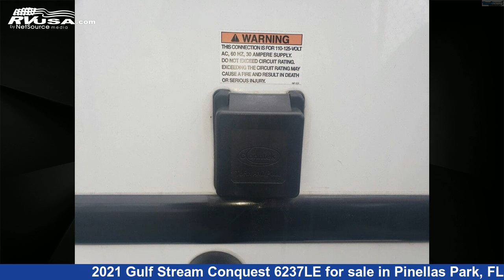Magnificent 2021 Gulf Stream Conquest Class C RV For Sale in Pinellas Park, FL | RVUSA.com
This 2021 Gulf Stream Conquest 6237LE is a Class C RV. It is located in Pinellas Park, FL 33781 and is offered for sale by Travelcamp of Pinellas Park. This Used Gulf Stream Is 23' 0" in length and features a MOONLITE interior, sleeps 6..

Travelcamp of Pinellas Park is a dealer for brands like: Cruiser RV, Forest River, Gulf Stream, Heartland, Palomino, Riverside RV, Shasta, Sunset Park RV, Travel Lite and offers the following rv services: Parts/Accessories, Service. They stock rv types such as: Fifth Wheel, Toy Hauler, Travel Trailer, Truck Camper. For more information and pricing on this unit, To see all units available for sale by Travelcamp of Pinellas Park,